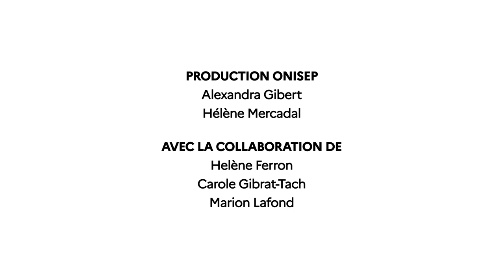Couvreur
Zoom sur le métier de couvreur.

Ses missions:
- Réaliser, rénover et entretenir les toitures de bâtiments.
- Contribuer à l’isolation thermique et donc à la performance énergétique de ces bâtiments par la pose de divers ouvrages accessoires.
- Poser les ornements de toiture, les fenêtres de toit, les évacuations des eaux pluviales, les panneaux solaires pour la production d’eau chaude ou d’électricité.

Ses spécialités:
- Couvreur-zingueur ;
- Poseur de panneaux solaires thermiques ou photovoltaïques ;
- Désamianteur en couverture.